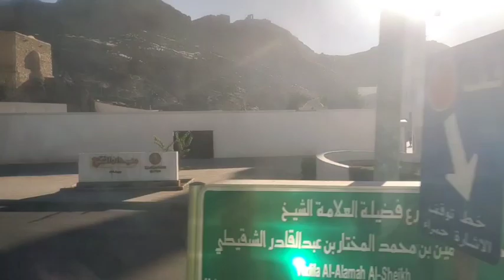Madina Ziarat | Makkah Madina | Vlog Video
Description:
Is vlog video mein, hum Madina ke pyare muqamat ko daryaft karne ja rahe hain. Aap bhi humare saath is safar mein shamil hojayein aur Madina ke haseen manazir ko dekhein.